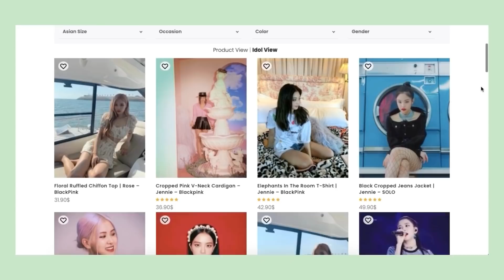BLACKPINK Rosé Cute And Funny Moments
This video is special for the birthday girl, our angel, our rockstar, Rosé!
I wish the best for your entire life and I hope you know how kind and talented you are. I look forward to your future albums and I will always support you. I love you so much.

💫 Be fashionable like your bias! Grab your Kpop inspired outfits now!

I own none of the clips above. Credits to original owners.